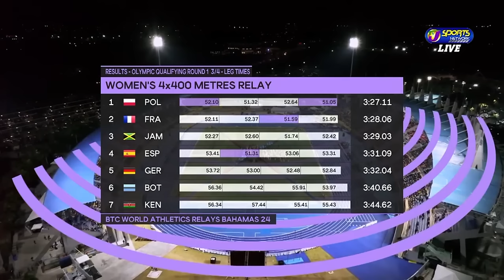Women 4x400m Relays. World Athletics Relays 2024.